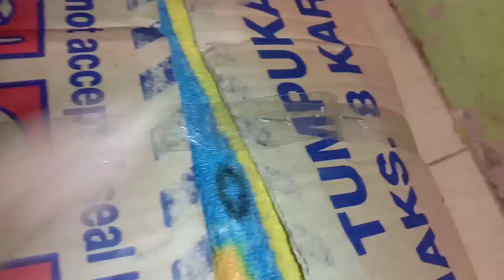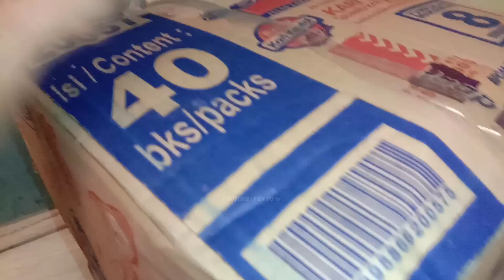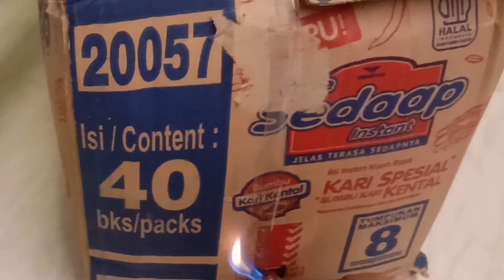BANYAK YANG BELUM TAHU ‼️TERNYATA BOTOL BEKAS BISA MENJADI TALI SUPER KUAT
Ide kreatif daur ulang botol plastik bekas